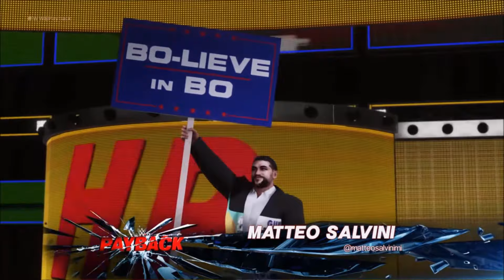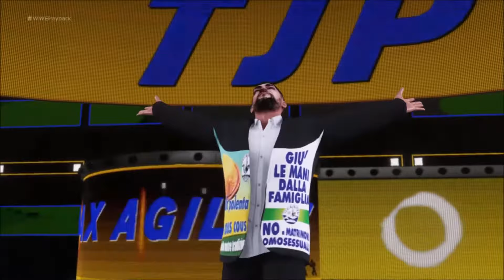EP. 7: EuroSpin Payback (WWE 2k18, MyUniverse)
PRIMO PAY PER VIEW DELL'ANNO:

Gli All You Can Eat mettono in palio le cinture di coppia di RAW contro gli sfidanti, il Padanian Shield;
Alexa Bliss sfida la campionessa Waifu, Becky Lynch. Anche qui, cintura in palio;
I campioni Monster, i Su X Dotati mettono anche loro in palio le loro cinture contro gli Usos 2.0;
Unico match non titolato del PPV: Shane McMahon mette in palio il suo posto di lavoro ed i suoi 1000 euro al mese contro il capo dell'Autorit-E, Big-E;
MAIN EVENT SMACK DOWN: Il campione massimo Xavier Woods, dopo un mese passato a punzecchiare il Capitano, Francesco Totti, mette in palio la sua cintura in un match contro il Numero 10 della Roma;
MAIN EVENT RAW: The King of Padania, Matteo Salvini, cerca di strappare il titolo Padano al marocchino, pakistano, immigrato clandestino e campione, Jinder Mahal;
MAIN EVENT PAYBACK: Royal Rumble a 30 uomini per il titolo EuroSpin, che ricordiamo, può essere difeso solo a Payback.

Il video è bello lungo... ma mille emozioni... come al solito, più del solito.

La sigla di Euro Spin Payback by Trash Mood: EuroSpin